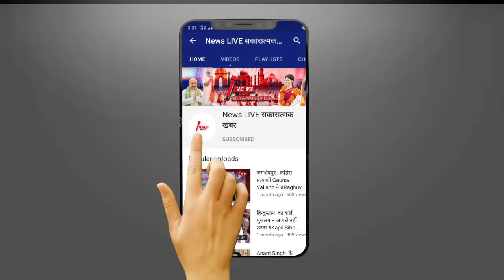लो जी Khesari Lal का एक और देवी गीत का धमाका ' Leke Thariya ( लेके थरिया ) ! New Devi Geet SONG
लो जी Khesari Lal Yadav का एक और देवी गीत का धमाका ' Leke Thariya ( लेके थरिया ) ! New DEvi Geet SONG